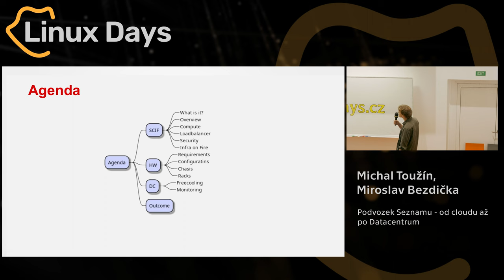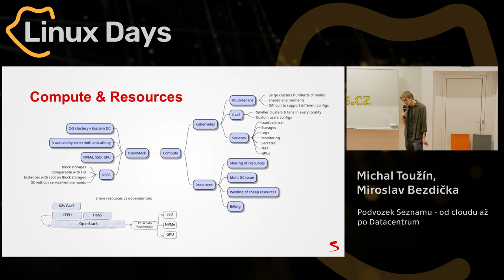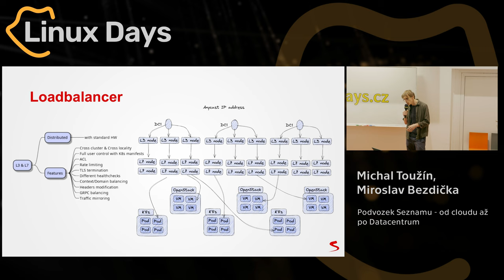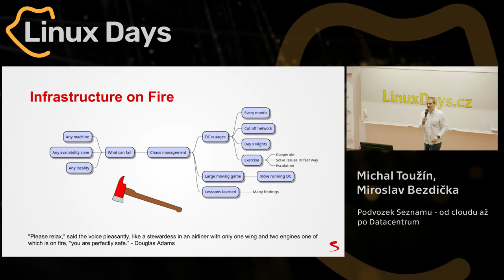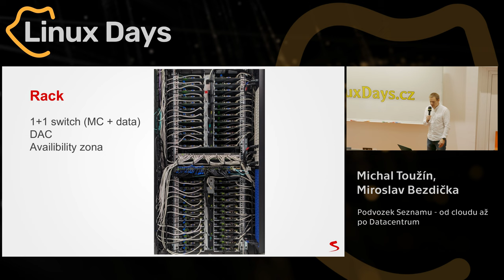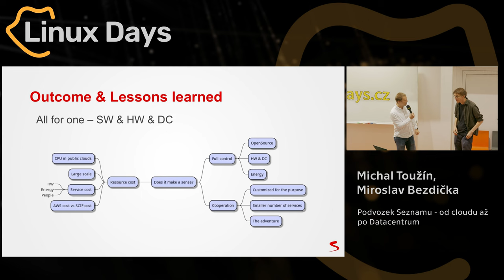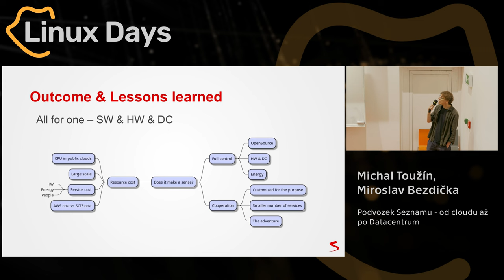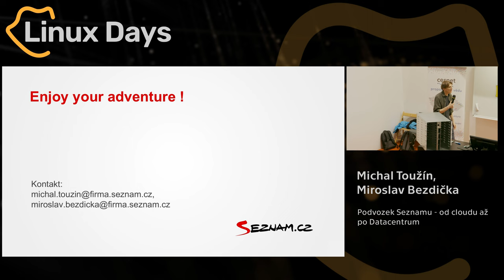Podvozek Seznamu - od cloudu až po Datacentrum (Michal Toužín, Miroslav Bezdička)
Abstrakt:
Ukázka výhod vlastního Cloudového řešení postavenehého na OpenSource technologiích, jemu na míru ušitý Hardware a moderní efektivní Datacentrum s inovativní technologií chlazení.